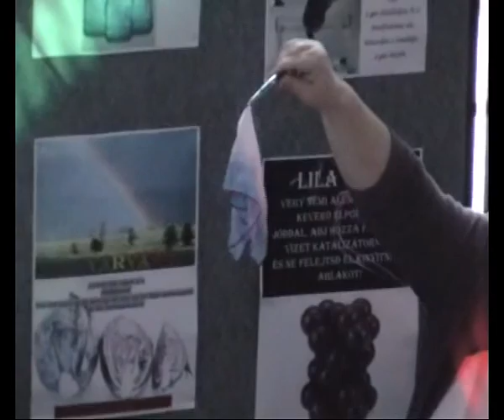Kémianap a Bródyban 2011.01.26.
2011 a Kémia Nemzetközi Éve (International Year of Chemistry). Az év indító eseménye a Magyar Kémikusok Egyesülete által szervezett országos akció, amelyben a résztvevő iskolák vállalták, hogy látványos kísérleteket mutatnak be diákjaiknak. 2011. január 26-án az ajkai Bródy Imre Gimnáziumban az első négy (meghosszabbított) szünetben, összesen 65 percben szórakoztatta a videón látható kísérletekkel több száz diákját Haász Berta és Csermák Mihály.